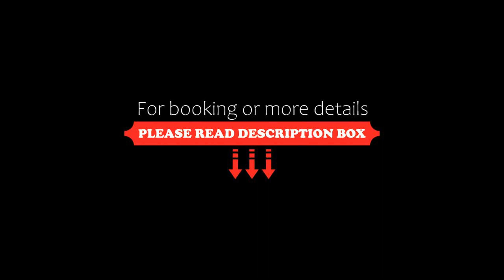Hotel Due Spade, Fidenza, Italy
About Property:
You're eligible for a Genius discount at Hotel Due Spade! To save at this property, all you have to do is sign in.
Set 300 m from Fidenza Train Station, Hotel Due Spade offers a shared lounge and classic-style accommodation with air conditioning. Free WiFi is available throughout, and on site parking is free.
Rooms at the Due Spade Hotel all come with a flat-screen TV, safe and minibar. The private bathroom includes free toiletries.
A sweet buf...
Property Type: Hotel
Address: Piazza Pezzana 4, 43036 Fidenza, Italy
Searching For
1. Hotel Due Spade - Fidenza - Italy
2. Hotel Due Spade - Fidenza - Italy Address
3. Hotel Due Spade - Fidenza - Italy Rooms
4. Hotel Due Spade - Fidenza - Italy Amenities
5. Hotel Due Spade - Fidenza - Italy Offers and Deals
Audio Credit:
Track Title: Reasons To Hope
Artist: Reed Mathis